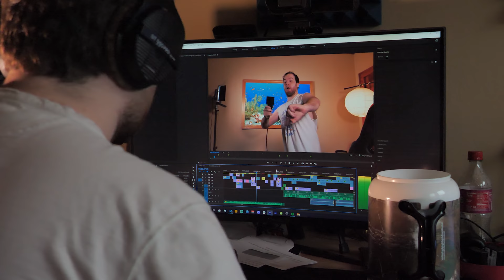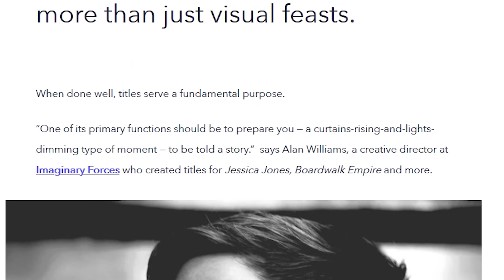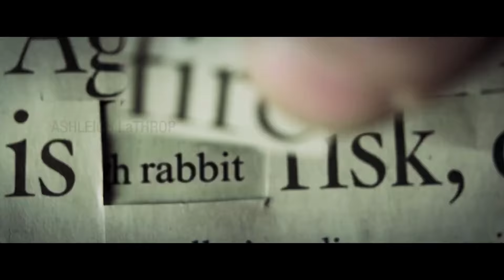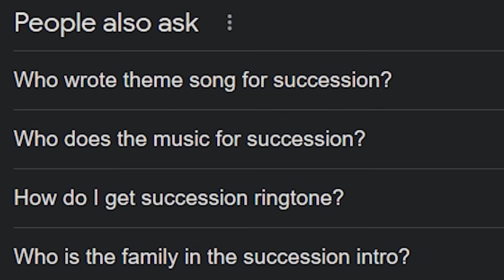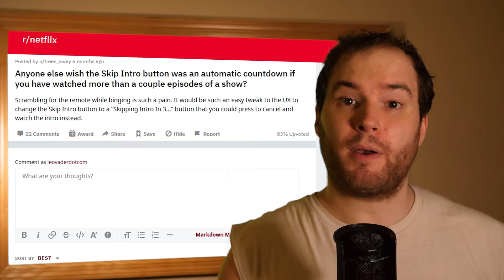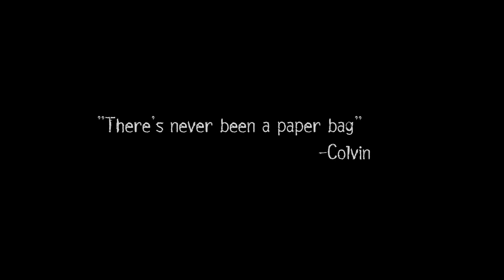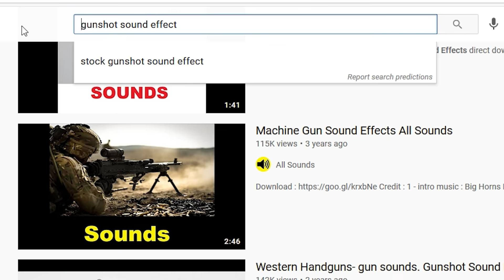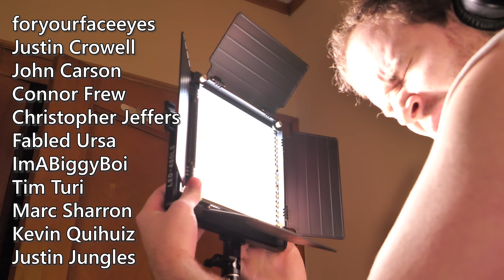Prestige TV's intro problem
i don’t actually care about this ahahah. i care about normal things the normal amount.
tweet with PrestigeIntroVideo to enter a sweepstakes for a chance to win one (1) like